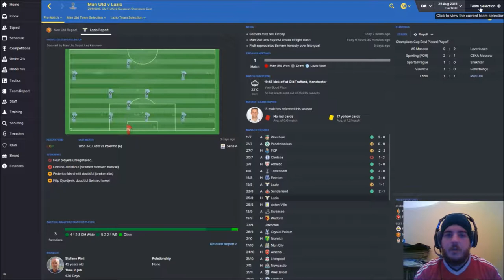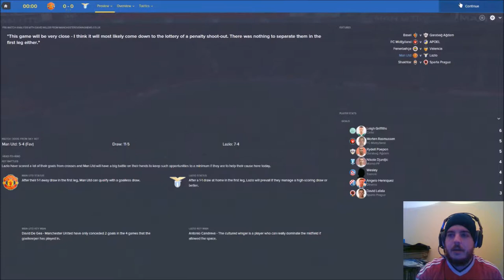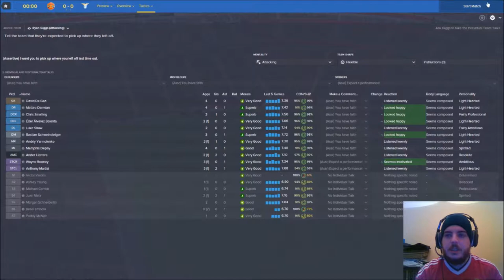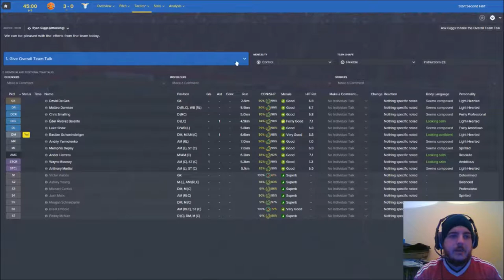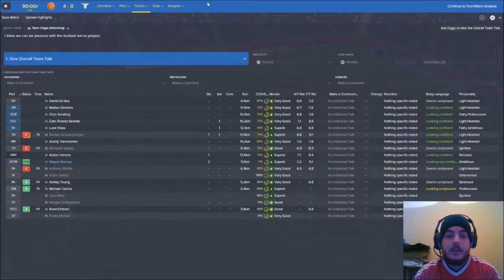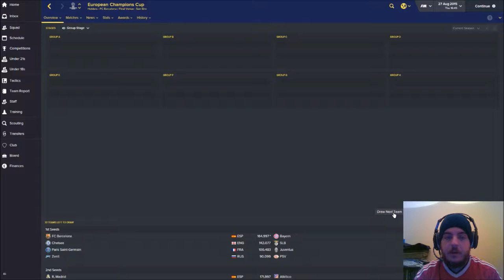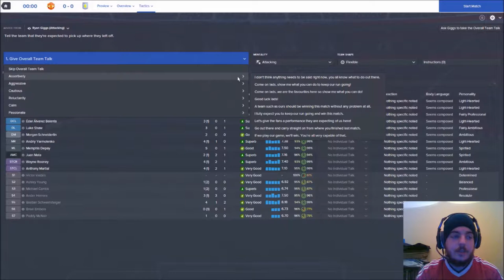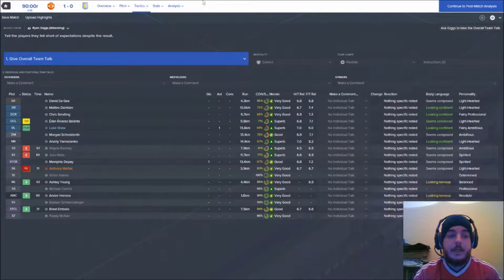FOOTBALL MANAGER 2016 LET'S PLAY | MAN UTD #4 | WALKING IN MEMPHIS!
The second leg of the Champions League Qualifier against Lazio takes centre stage in Episode 4. Hopefully we put on a better performance than we did in the first outing. The second game will see a home tie in the league against Aston Villa.